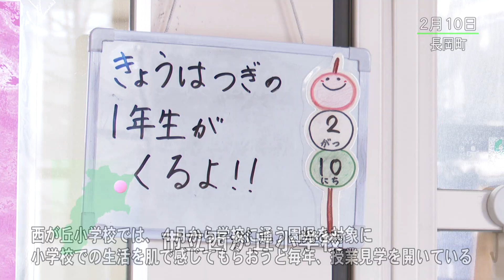まちのできごと：「市立西が丘小学校で園児が授業見学」R2.3.1